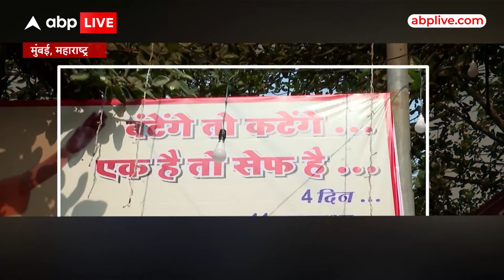Maharashtra Results2024:सड़कों पर 'बंटेंगे तो कटेंगे के पोस्टर',योगी के नारे के स्ट्राइक से बदला खेल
मुंबई की सड़कों पर बंटेंगे तो कटेंगे के पोस्टर लगे हैं... पोस्टर में योगी को महाराष्ट्र विजय का हीरो बताया है...क्योंकि जहां महाराष्ट्र में बीजेपी का जीत का स्ट्राइक रेट 88% का है...वहीं योगी का स्ट्राइक रेट 95% का रहा...
योगी ने जिन सीटों पर प्रचार किया वहां ज्यादातर सभी सीटों पर बीजेपी को जीत मिली...